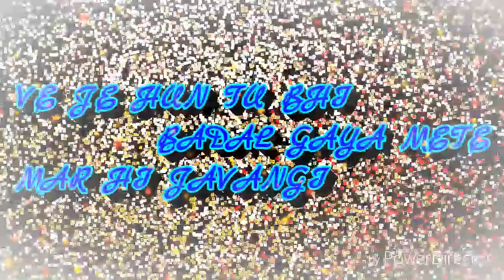Qismat punjabi lyrical whatsapp status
From:-Daily Lyrics.